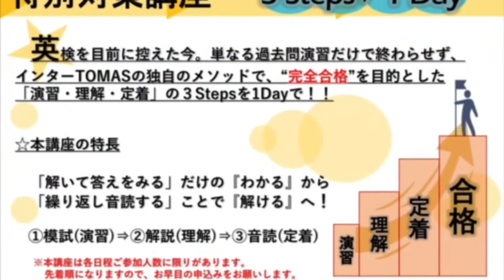Dictation Challenge (PR2 上級) No.368